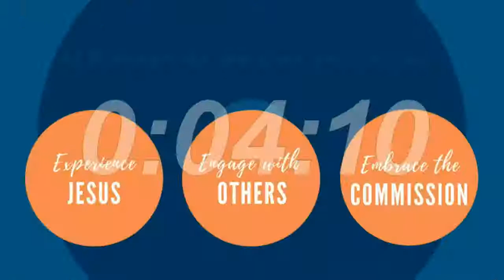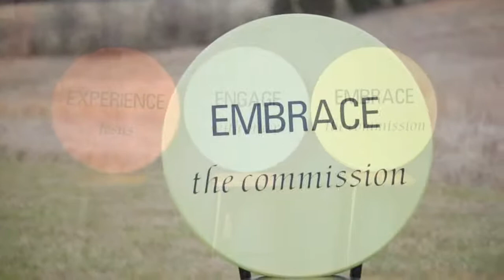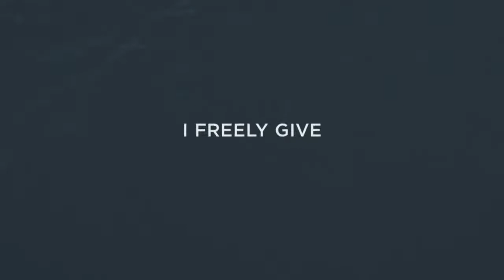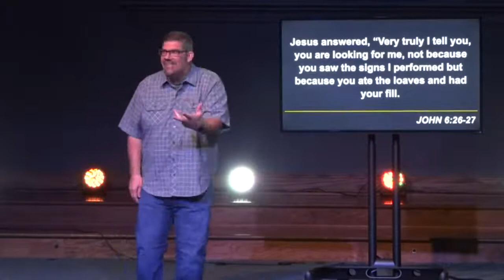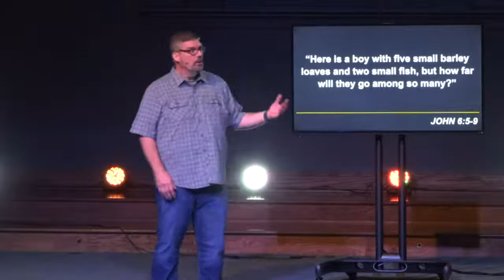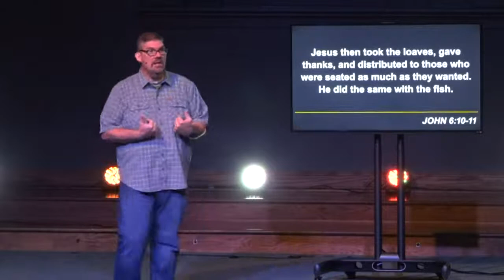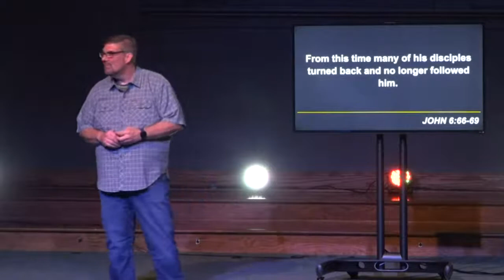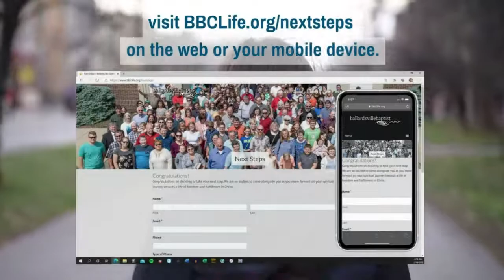11.15.20 Going All In Part 5